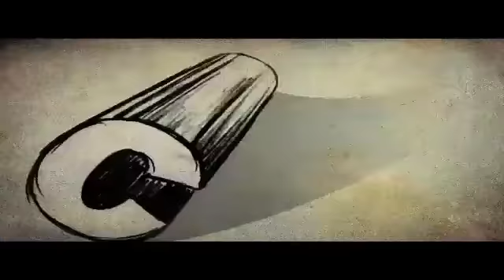Madhuchandralekha Malayalam Movie Comedy Scene jayaram urvashi and indirans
WatchMalayalam Movie Comedy Scene Madhuchandralekha released in the year 2006.Directed by Rajasenan,produced by samad Mangada,Written by Raghunath paraleri,Music by M Jayachandran, Staring jayram,urvashi,Mamtha Mohandas,Harisree Ashokan.